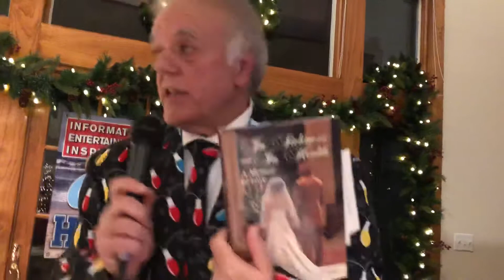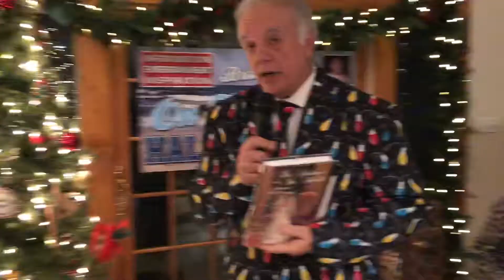Broadcasting On The Beach With Halftime Howie Holiday Extravaganza 2018 #13